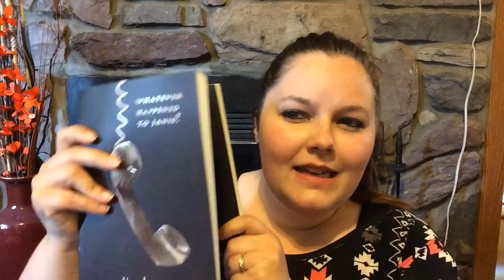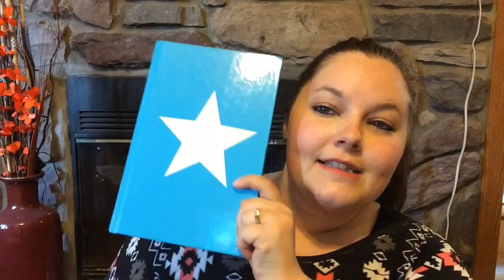June 2016 Book UnHaul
Hey guys! I thought Id post a little uh-haul, since I will be trading in these books to the used bookstore.